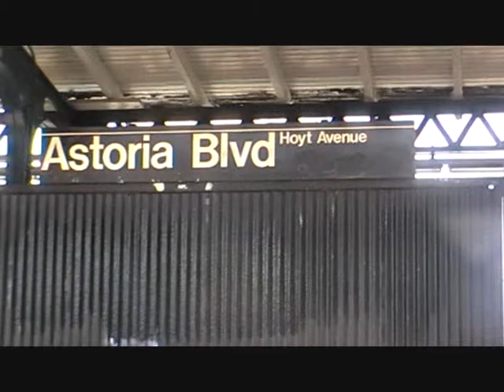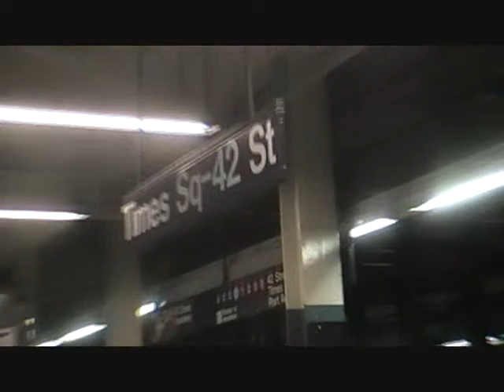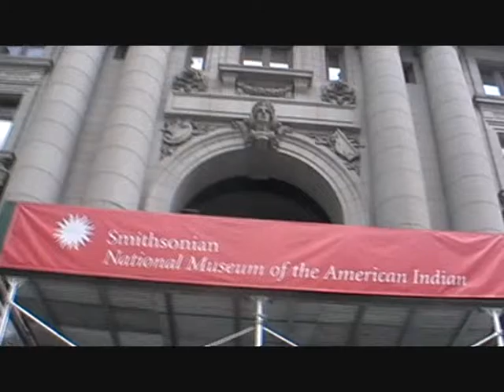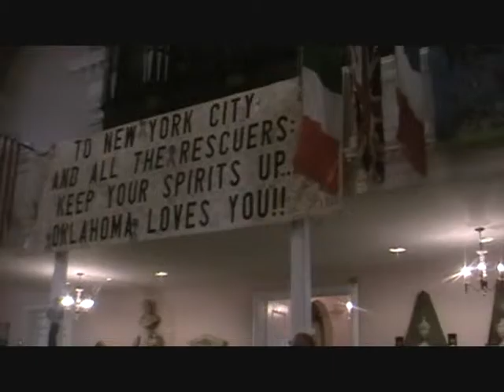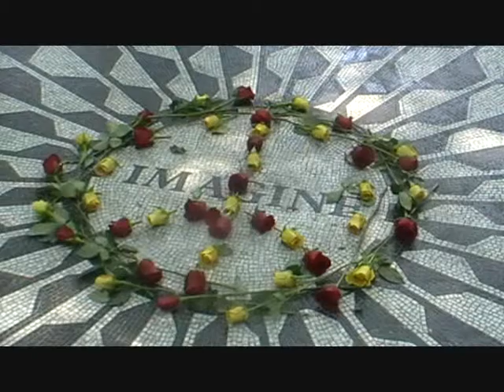USA2011 Astoria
raw footage